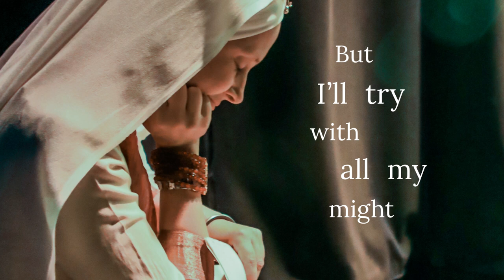Snatam Kaur - Amul Live in Miami 10/21/19 [Official Lyric Video]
“Amul Live” is the second single from Snatam Kaur Live Volume 2. Beginning with the delicate interplay of two acoustic guitars and Snatam’s transcendent chanting of the sacred word “Amul” from the teachings of Guru Nanak, the first guru of the Sikhs, the track swells with the accompaniment of audience voices, then segues into an uplifting melodic rendition of Guru Nanak’s poem. It then moves to Snatam’s beautifully improvised translation of Guru Nanak’s poem.

The word “Amul” means priceless, and the mantra praises the pricelessness and expansiveness of the Divine’s gifts. Released just in time for the holidays, the track encourages stepping back from seasonal materialism and embracing the richness of the heart’s connection to the Divine’s energy, understanding that we are infinitely wealthy in our inner connection with God —the true home. The song is a meditation for people to tune into the wealth of their heart and of being present.

“Amul” is one of six tracks on Snatam Kaur Live Volume 2 and features Ram Dass and Grecco Buratto on guitars and Sukhmani Rayat on the calabash. It was recorded on October 21, 2019, at the Julius Littman Performing Arts Theater in Miami and is released by Be Why Music. To listen to the album, or see Snatam Kaur and her band live and to study with Snatam on her online school: kirtanandkundalini.com

Credit listing:
Snatam Kaur: Vocals, Harmonium
Sukhmani Rayat: Vocals, Backing Vocals, Tabla, Percussion
Grecco Buratto: Acoustic Guitar, Nylon String Guitar, Backing Vocals
Ram Dass Khalsa: Backing Vocals, Keyboards, Nylon String Guitar
Mixed and Mastered by Ram Dass Khalsa
Recorded and Engineered by Amar Sachdev